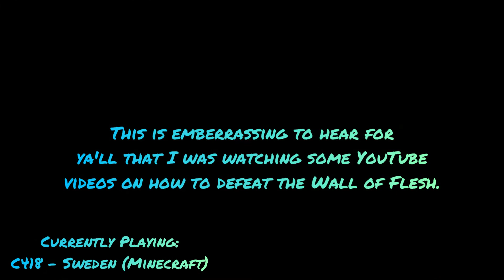Hardmode has activated in my world... forever. || Day 2 || Terraria #8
Good Evening. We are in Day 2 right now. This is based on Ryan Trahan's Penny Challenge Series and i'm just doing this for fun and experience on how hard can you earn in-game within 7 days. I know i'm a copycat on what i'm doing to Ryan.

Super Mario Bros. 3 - Grass Land
Terraria - Goblin Army
C418 - Sweden (Minecraft)

Based On:
Ryan Trahan's Penny Challenge Series.

Well, the hardmode has just activated my world forever and I really need to get early weapons tomorrow or maybe someday that I have a chance to do so.

Rules:

(For the Player)

- When it's the end of the (real life) day, the player must save his/her (in-game) moneh from the piggy bank. If the player has already purchase it.

- When it's the end of the (real life) day, the player must review the DonationServer server before saving the (in-game) money.

- Must get 100 Platinum Coins within seven (7) (real life) days.

- Must start from 1 Copper Coin in (real life) Day 1.

(For the Donators)

- It doesn't matter how many amount does the donator donates.

- Don't cheat to get money (in-game).

- You must get some money (in-game) at your own Terraria world.

- When the donator donates 15 platinum coins
50 platinum coins or 100 platinum coins, the donator will choose on what value they choose.

- When you want to donate you must write your gametag (not your real name) and write the reason why are you donating?

Special Value:

☆ 10 Platinum Coins:
- The player must trash a item. But the donator will not tell the player what item to be trashed. The player must use the spinning wheel.

☆ 15 Platinum Coins:
- The player must trash a item. But the donator will tell the player what item will be trashed. The player musn't use the spinning wheel.

☆ 50 Platinum Coins:
- If the donator donated 50 platinum coins, the player must trash his/her 5 platinum coins.

☆ 100 Platinum Coins:
- The Great Reset must activated.

The Great Reset:
- The Great Reset is a reset strike.
- The player must start back from scratch
- The player must start back from 1 copper coin.

About: "Happiness"

- "Happiness may be your path to your success, by just believing in yourself and follow your passion."

-JesTERIFIC TALENT